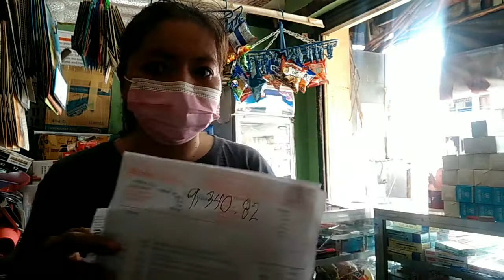My School Supplies Delivery & Pricing | Sphinxkikay